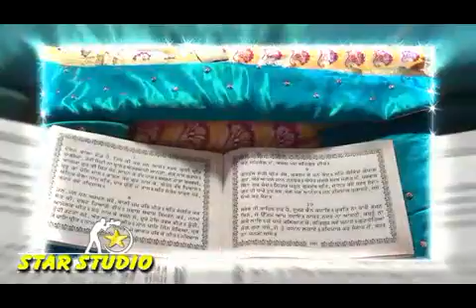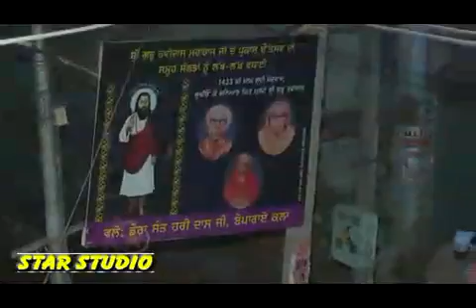StarKamal 108 sant hard assume ji 2017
Video from starkamal09